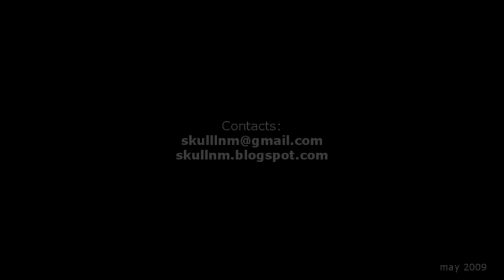Global Gaming Revolution KODE5 2009 - AWESOME NEW CS MOVIE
Global Gaming Revolution KODE5 2009